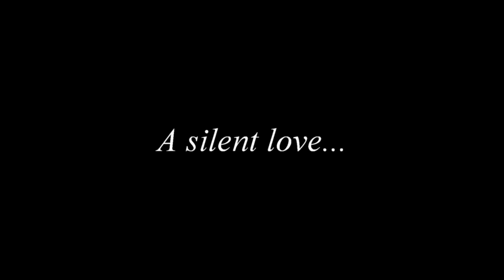Asarota trasier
Directed by:_ Rajesh mondal & mukul banerjee..